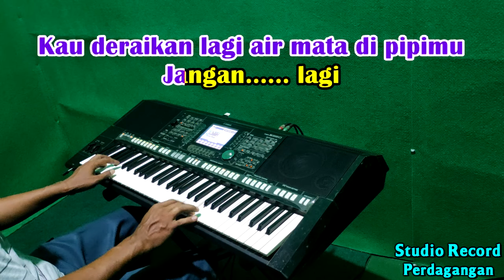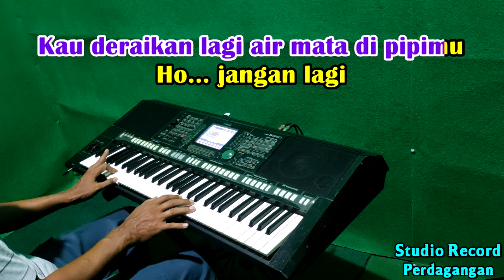SUDAH KU BILANG - Christine Panjaitan | KARAOKE Nada Wanita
Karaoke Tembang Kenangan

Sudah ku bilang
Jangan kau petik mawar yang penuh berduri
Sudah ku bilang
Jangan engkau dekati api yang membara

Jangan, kan tertusuk nanti
Jangan, kan terbakar nanti
Jangan, kau bawa dirimu dalam mimpi

Jangan... lagi, jangan... sayang
Kau deraikan lagi air mata di pipimu
Kau nyanyikan lagi simfoni yang menyayat kalbu